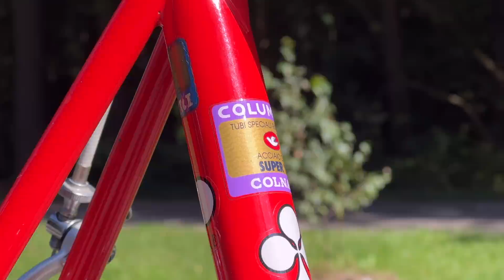Купив велосипед мрії за 300 Євро!!! Але не я :(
Знайшли оригінальний Colnago Super 91 в дуже крутому стані за 300 євро!